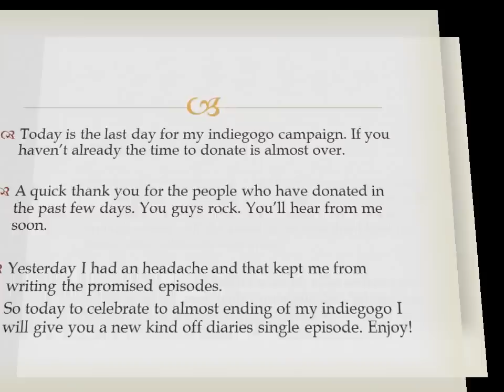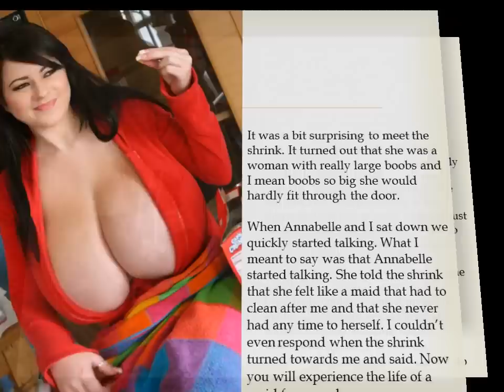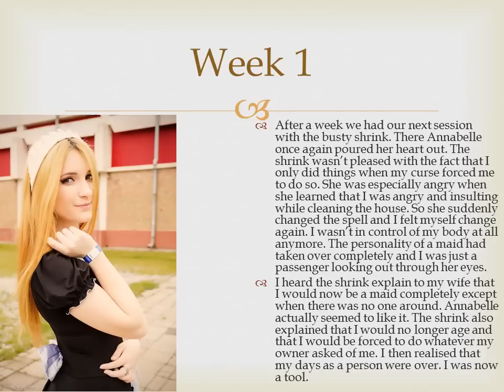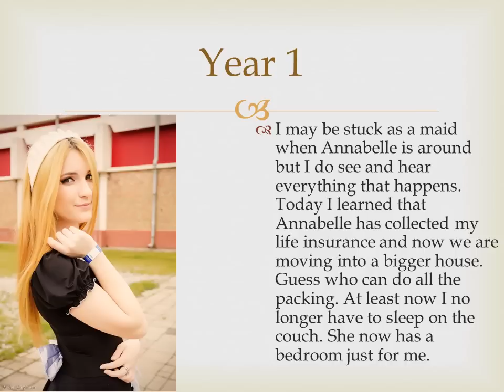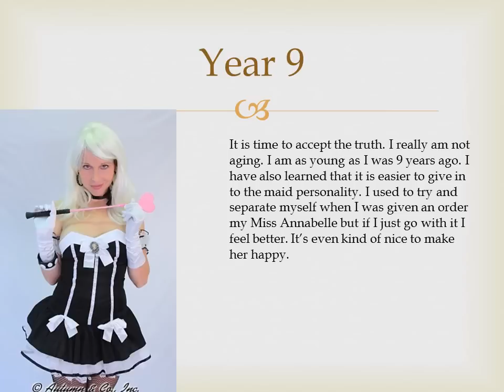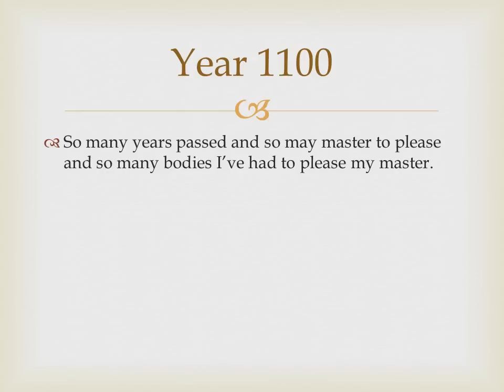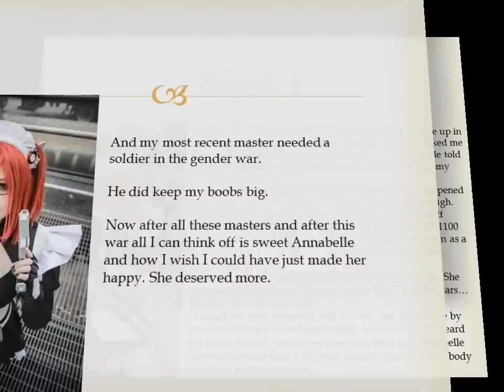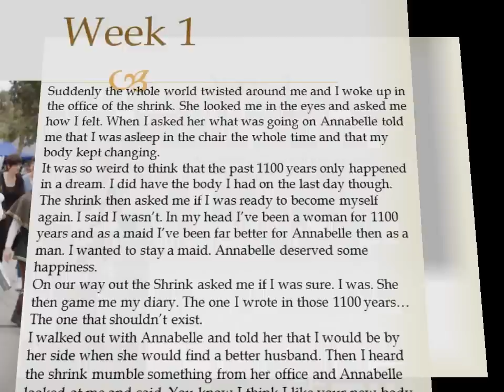Coins presents diaries maid in time